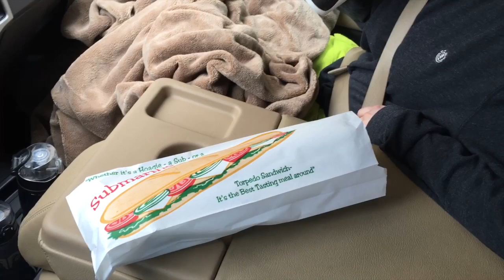Snowshoeing with Bella and Stanley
Fun day playing in the snow!